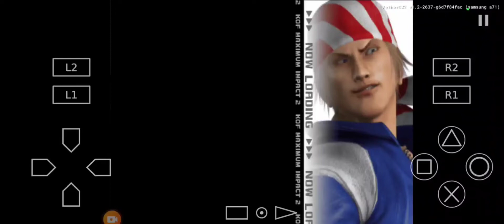KOF Maximum Impact Mr. Karate vs K'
Mr. Karate (Me) vs K' (Cpu) Stage 4